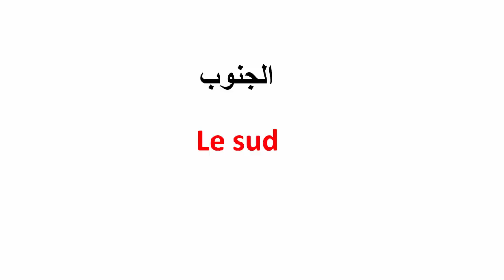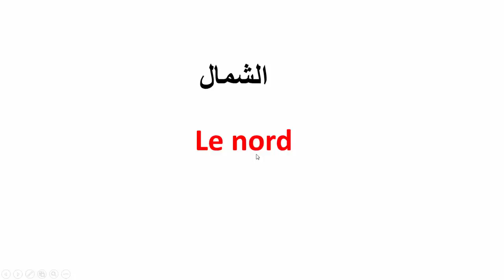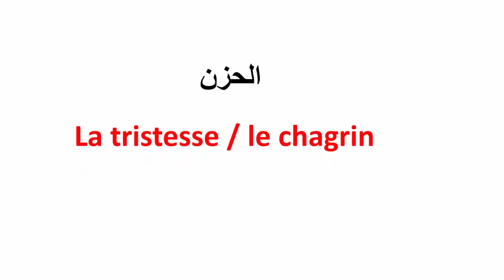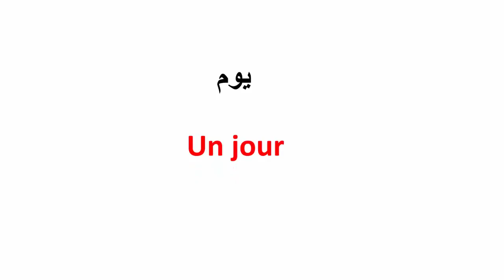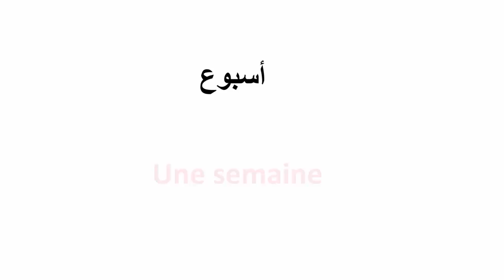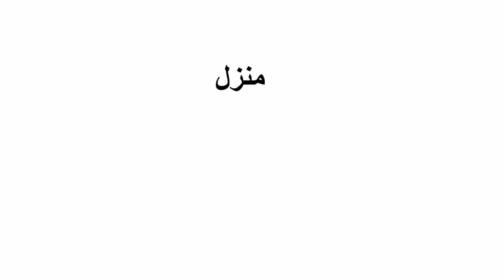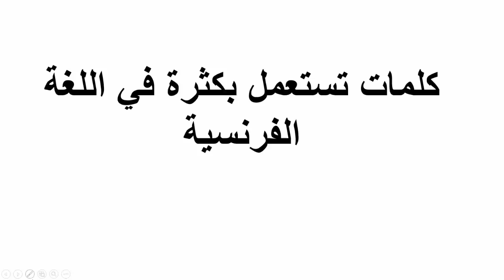50 كلمة تستعمل بكثرة في اللغة الفرنسية